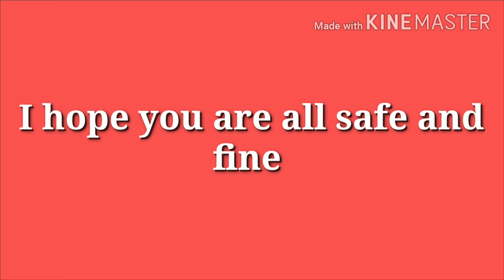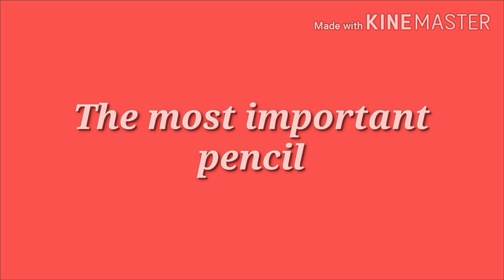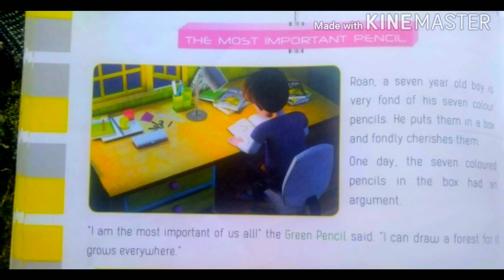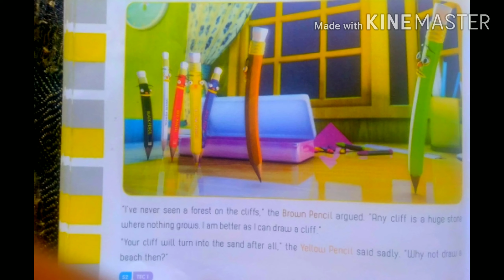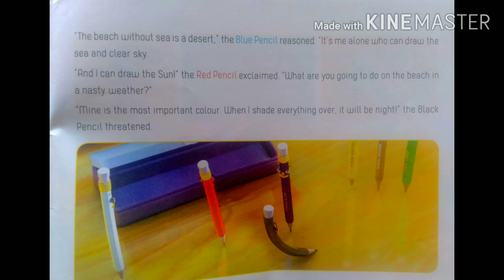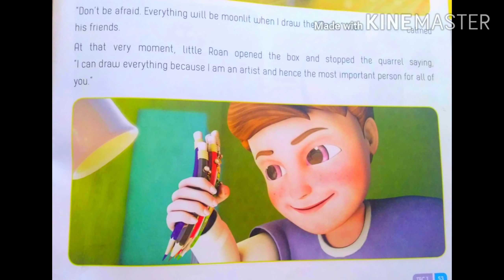Class 3 Term 1 lesson 7 The most important pencil